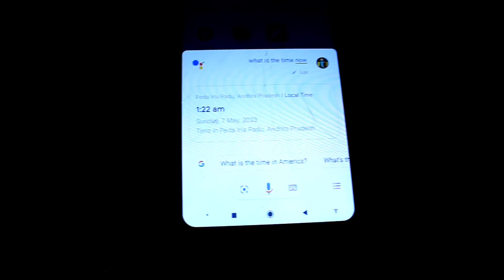The whole family hanged to death | Later they became demons | Part-2 | Telugu Ghost Hunting Videos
ఈ వీడియోలో ఓ కుటుంబాన్ని ఉరి తీయడం, దెయ్యాలుగా మారడం చూస్తున్నాం. ఇది నేను చూసిన అత్యంత భయానక వీడియోలలో ఒకటి. ఇది చూడటం చాలా కష్టం, కానీ మనం దాని గురించి మాట్లాడటం ముఖ్యం, తద్వారా ఇతర కుటుంబాలకు ఇది జరగకుండా నివారించవచ్చు.

ఈ వీడియో చాలా భయంకరమైనది,  కాబట్టి మీరు చూడబోయే దాని కోసం మీరు పూర్తిగా సిద్ధమైతే మాత్రమే దీన్ని చూడాలని నేను సిఫార్సు చేస్తున్నాను. ఈ వీడియోను చూసిన తర్వాత, దయచేసి దీన్ని మీ స్నేహితులు మరియు కుటుంబ సభ్యులతో పంచుకోండి, తద్వారా వారు ఉరి వేసుకోవడం వల్ల కలిగే ప్రమాదాల గురించి తెలుసుకుంటారు. నేటికీ ఉరిశిక్షలు జరుగుతూనే ఉన్నాయి మరియు వాటిని జరగకుండా నిరోధించడానికి మనం చేయగలిగినదంతా చేయాలి!
In this video, we watch as a family is hanged and they turn into demons. This is one of the most horrifying videos I have ever seen. It's hard to watch, but it's important that we talk about it so that we can avoid it happening to other families.

This video is extremely Horrible, so I recommend that you only watch it if you are fully prepared for what you are about to see. Hangings are still happening today, and we need to do everything we can to prevent them from happening!

Thank You - Village Tour Vlog

About: Village Tour Vlog is an YouTube channel where you can find Village Mysteries, Ancient Places , Vlogs and mostly Ghost Hunting Videos.

Channel Tags